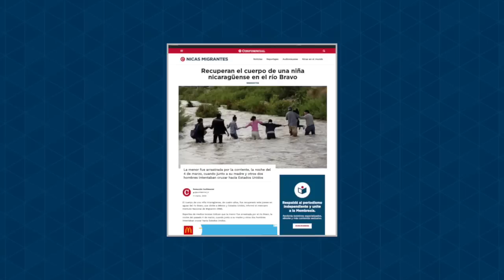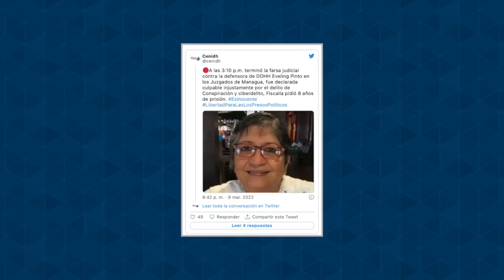Fallece niña migrante nicaragüense en el río Bravo, intentando llegar a Estados Unidos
Una niña migrante nicaragüense murió ahogada en el río Bravo al sur de Estados Unidos en su intento de cruzar junto a su madre hacia el país norteamericano. El Instituto Nacional de Migración de México informó que su cuerpo fue recuperado este jueves en aguas del río fronterizo.
La menor habría sido arrastrada por la corriente la noche del pasado 4 de marzo, según reportes de medios locales.
La madre de la niña, Angélica Silva Mendoza, relató a las autoridades que “casi llegando” al lado estadounidense “resbaló” y fue arrastrada por la corriente, por lo que uno de los hombres que acompañaba y cargaba a la niña, intentó ayudarla.
La madre de la niña se enteró de que su hija había sido arrastrada por el río hasta luego de cruzar al lado estadounidense.
El pasado 6 de marzo, una migrante embarazada de origen nicaragüense también falleció después de ser rescatada junto a un grupo de 64 inmigrantes centroamericanos y caribeños que fueron abandonados el sábado 5 de marzo en un contenedor de un furgón, en la ciudad de Monclova, Coahuila, al norte de México.
Lea esta y otras noticias en confidencial.com.ni